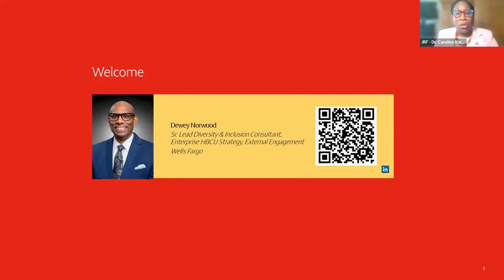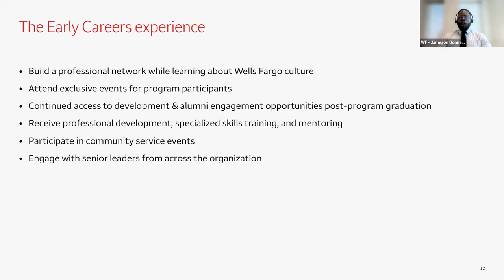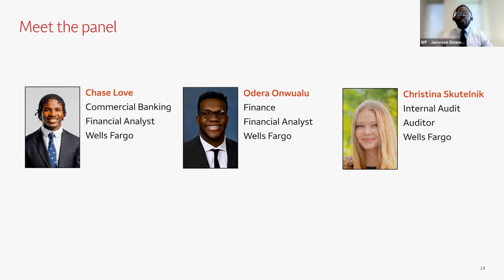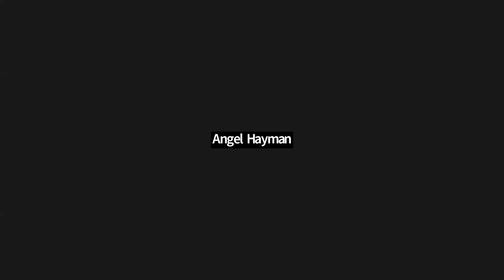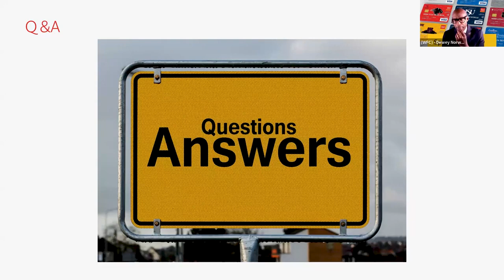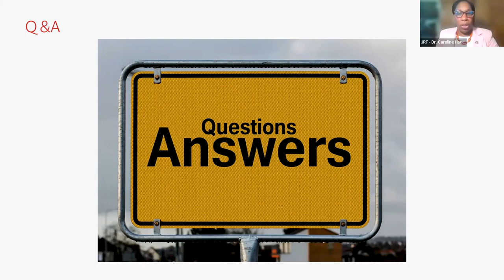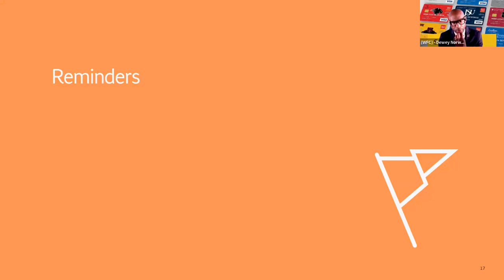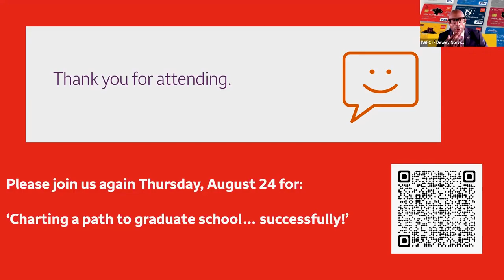JRF Impact presents Internships & Career Opportunities at Wells Fargo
Recruiters from Wells Fargo share information about internships and full-time career opportunities, including how to apply.